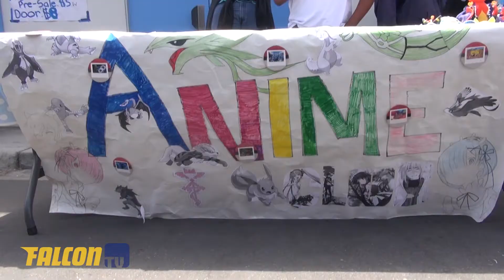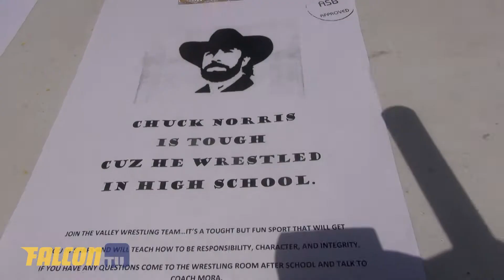FalconTV Season 2 Episode 2 09.01.17 REUPLOAD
Football Season Starts and Club Rush